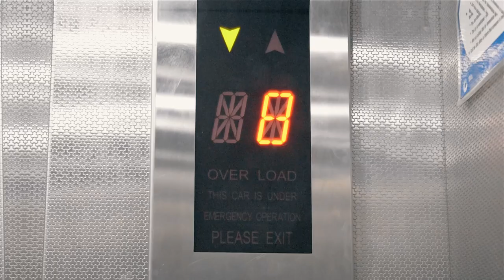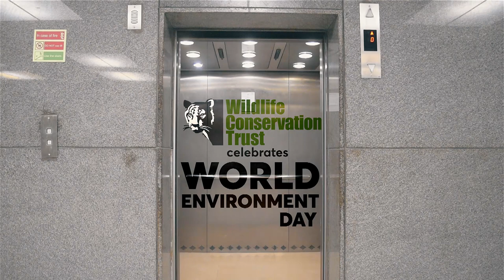Ground Zero - a World Environment Day Film by Wildlife Conservation Trust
Wildlife Conservation Trust presents 'Ground Zero'.
A reminder that once we lose the wild, we shall also lose humankind.

Actors:
Kavita Diwan, Prakash Kamath, Vishal Gadre, Vaishnavi Kukillaya, Soham Chatterjee, Datta Hudale, Madhura Haate, Ronald Basumatary, Ashish Sakpal, Rucha Parab, Priyanka Nagal, Sameer Satam, Lalit Jadhav, Vinni Munjal, Akshay Dandekar

Concept: Harshal Shetye

Direction Team: Harshal Shetye, Nishant Andrews, Vaishnavi Kukillaya

Editing: Christy Johnson, Nishant Andrews

Special Thanks to: Rushikesh Chavan, Anish Andheria & Akshay Dandekar